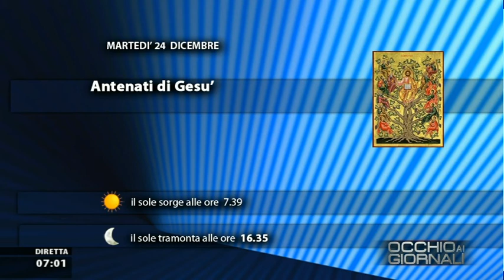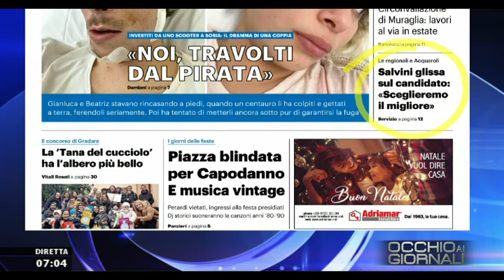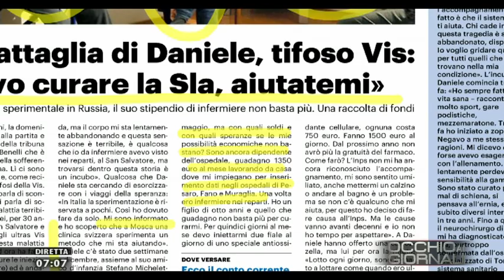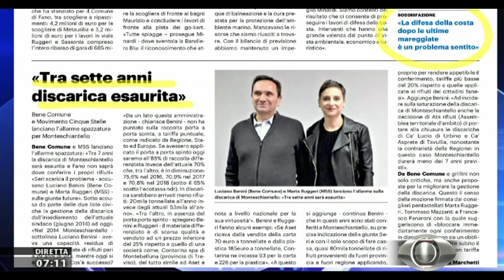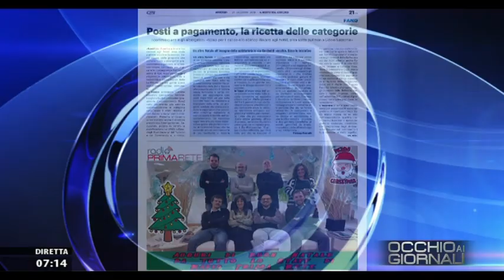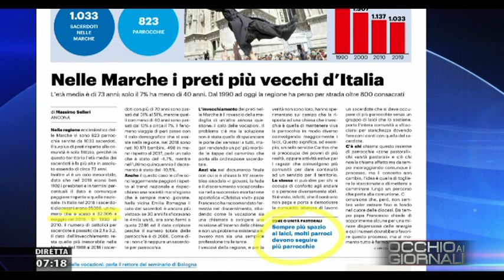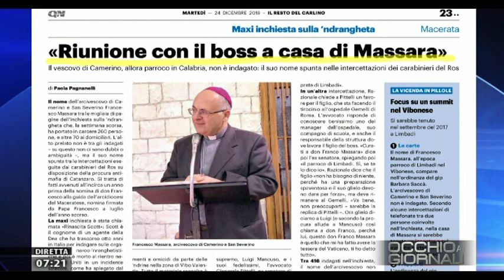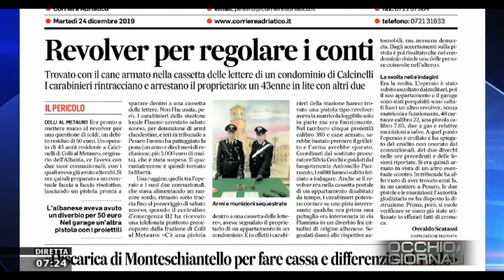Occhio ai Giornali 24 dicembre 2019